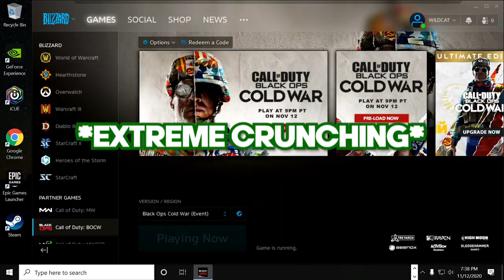Cold War but the combat bow is completely broken...